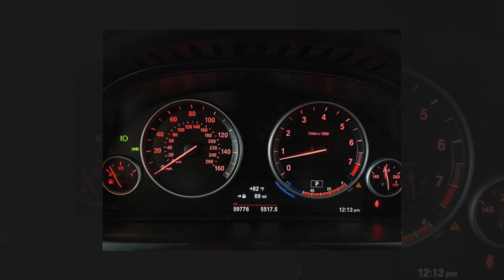2018 BMW X5 sDrive35i